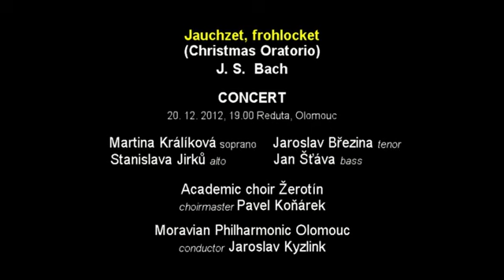J.S. Bach - Jauchzet, frohlocket, MFO Reduta 20.12.2012